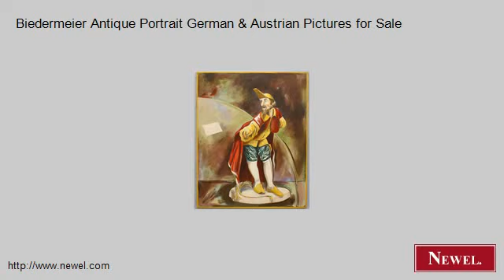Biedermeier Antique Portrait German & Austrian Pictures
- Newel.com: Biedermeier Antique Portrait German & Austrian Pictures for Sale (Newel Art and Antiques, New York City)